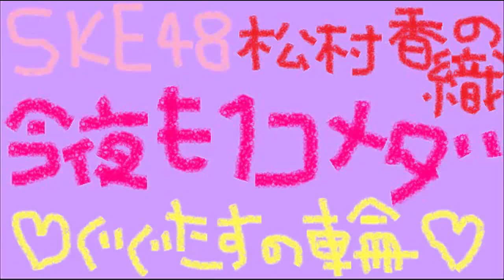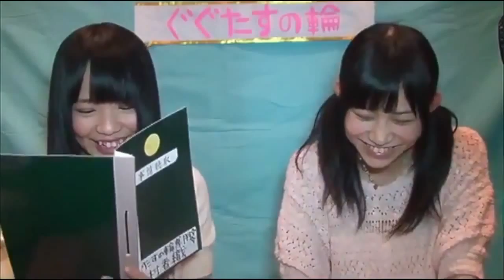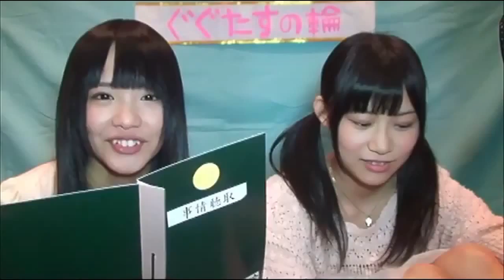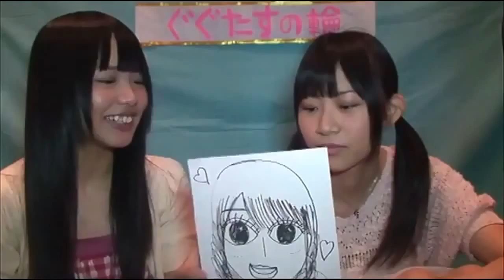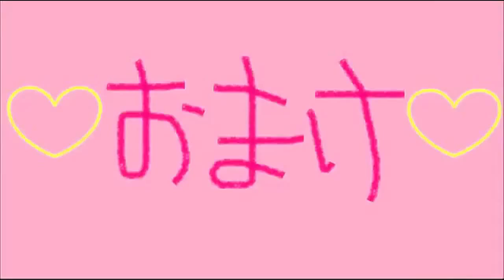SKE48松村香織の今夜も１コメダ"ぐぐたすの輪" #06 120605 後藤理沙子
♤週刊プレイボーイ連載専用♤

SKE48松村香織の
今夜も１コメダ"ぐぐたすの輪"